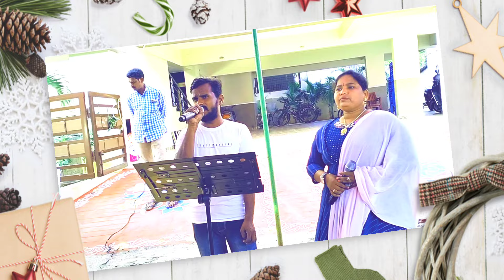సాయి బాబా సూపర్ హిట్ సాంగ్malli musical band#8008031857